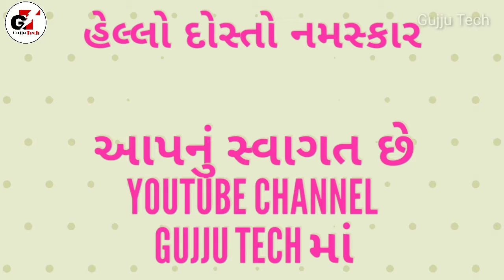માર્કેટ માં બહુજ વેચાઈ રહ્યું છે આ નાનું ડિવાઇસ જાણો સુ છે આની ખાસિયત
Wireless bluetooth Tracker